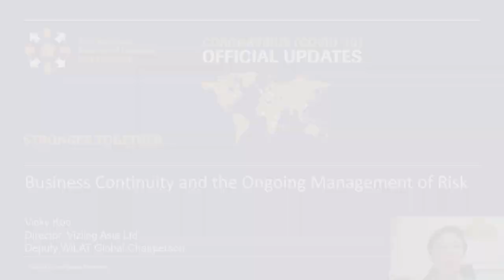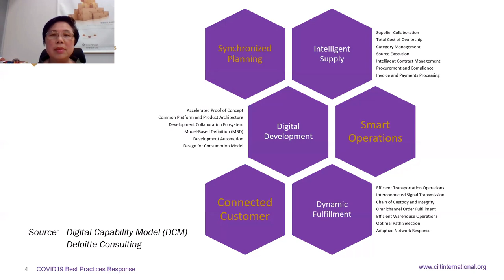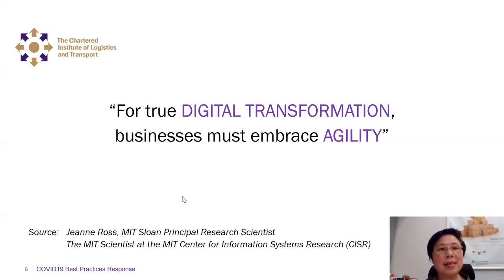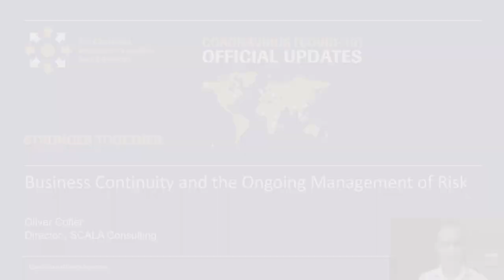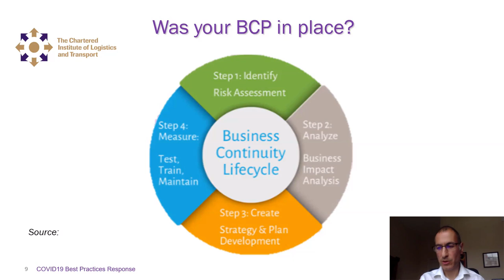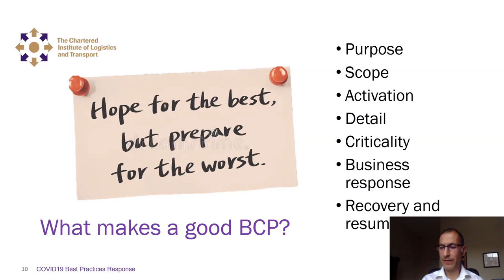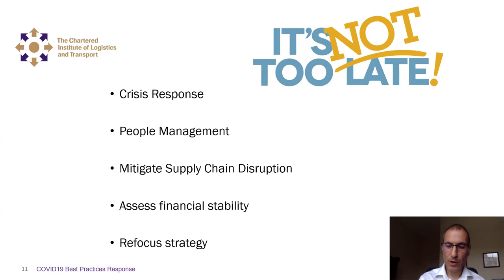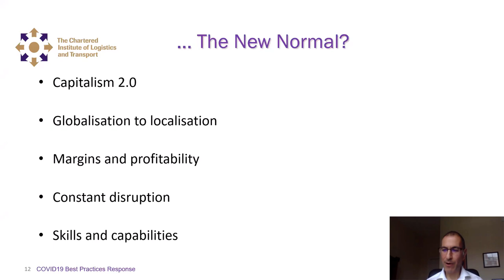Business Continuity and the Ongoing Management of Risk - CILT Best Practice Response Webinar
A CILT International best practice webinar on Business Continuity and the Ongoing Management of Risk featuring Vicky Koo, Director of Vizilog Asia Ltd. and Oliver Cofler, Director at SCALA Consulting.

Vicky Koo will examine how the ability to respond to demand swings becomes the key of business continuity in times of uncertainty. In the Post Covid-19 era, digitalisation will be the main stream to improve agility. Time to start drawing a digitisation plan for your supply chains.

Vicky is known for her strategic supply chain management; and converging Operation Technology (OT) & Information Technology (IT) consultancy services. With over 30 years of supply chain and logistics management experience, Vicky has re-engineered processes for multinational companies including Levi’s, Columbia, Occidental Chemical, Avery Dennison and other global enterprises.

Oliver Cofler will consider effective business continuity and understanding risk in a changing world.

Oliver has held a number of leadership roles in supply chain, including Operations Director for Alliance Healthcare, responsible for all aspects of operations across the UK, and Supply Chain Director for the UK, Ireland and Nordics at Mondelez International. He has significant operational and leadership experience across all aspects of supply chain.